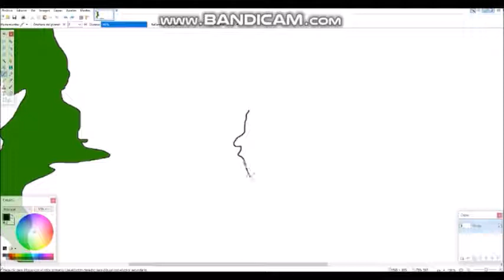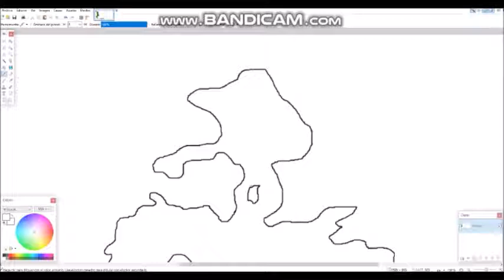Fake world speedart (for a new series :D)